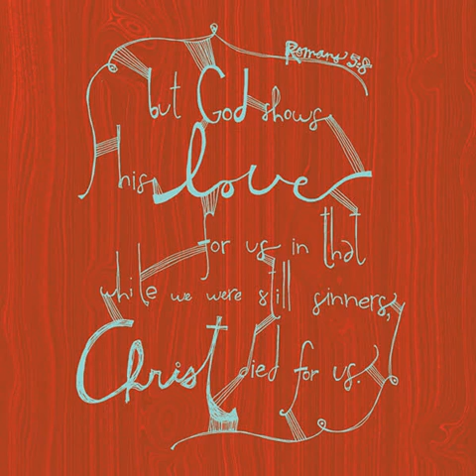Roamin' Through Romans: Chapter Five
While we're passing through this period of social distancing, Christians aren't able to gather to study God's word. To fill the gap until we can meet together again, I'm posting a series I led at Cove Presbyterian Church, Weirton, West Virginia in 2015. Our group discussion focused on Paul's Letter to the Romans.

During this fifth session, we looked at the consequences of righteousness through faith

Roman 5

Therefore, since we are justified by faith, we have peace with God through our Lord Jesus Christ, through whom we have obtained access to this grace in which we stand; and we boast in our hope of sharing the glory of God. And not only that, but we also boast in our sufferings, knowing that suffering produces endurance, and endurance produces character, and character produces hope, and hope does not disappoint us, because God’s love has been poured into our hearts through the Holy Spirit that has been given to us.

For while we were still weak, at the right time Christ died for the ungodly. Indeed, rarely will anyone die for a righteous person—though perhaps for a good person someone might actually dare to die. But God proves his love for us in that while we still were sinners Christ died for us. Much more surely then, now that we have been justified by his blood, will we be saved through him from the wrath of God. For if while we were enemies, we were reconciled to God through the death of his Son, much more surely, having been reconciled, will we be saved by his life. But more than that, we even boast in God through our Lord Jesus Christ, through whom we have now received reconciliation. Therefore, just as sin came into the world through one man, and death came through sin, and so death spread to all because all have sinned— sin was indeed in the world before the law, but sin is not reckoned when there is no law. Yet death exercised dominion from Adam to Moses, even over those whose sins were not like the transgression of Adam, who is a type of the one who was to come. For if the many died through the one man’s trespass, much more surely have the grace of God and the free gift in the grace of the one man, Jesus Christ, abounded for the many. If, because of the one man’s trespass, death exercised dominion through that one, much more surely will those who receive the abundance of grace and the free gift of righteousness exercise dominion in life through the one man, Jesus Christ. Therefore just as one man’s trespass led to condemnation for all, so one man’s act of righteousness leads to justification and life for all. For just as by the one man’s disobedience the many were made sinners, so by the one man’s obedience the many will be made righteous. But law came in, with the result that the trespass multiplied; but where sin increased, grace abounded all the more, so that, just as sin exercised dominion in death, so grace might also exercise dominion through justification leading to eternal life through Jesus Christ our Lord.